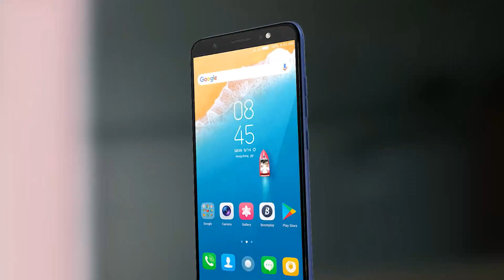CAMON i Unboxing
Out with the ordinary and in with the extraordinary Camon i. The full view display gives you extra screen space, the camera's give you extra magic in any light and with the brilliant new designer colors you always get that extra attention! So, have you got yours yet?